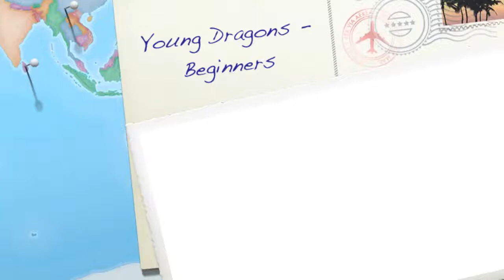Young Dragons - Beginners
Enroll your kids in Total Martial Arts Acedemy at beginner level and let them grow within our fantastic school building skills that will aid them in life and fitness as well as many other areas.